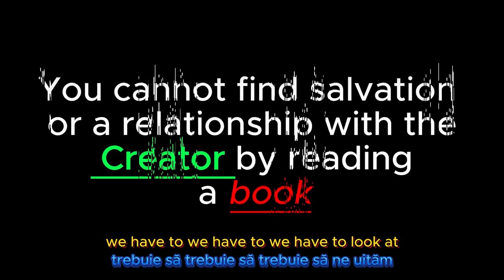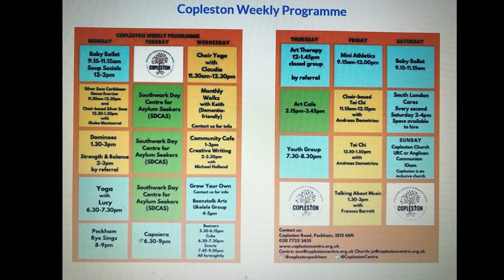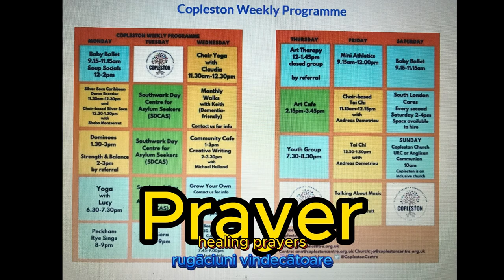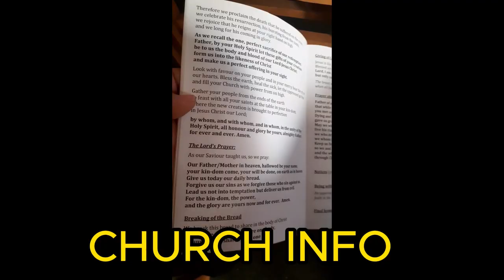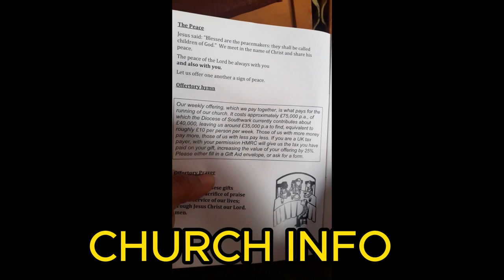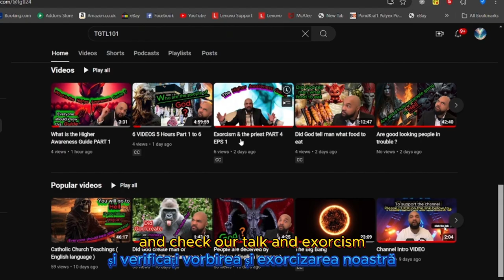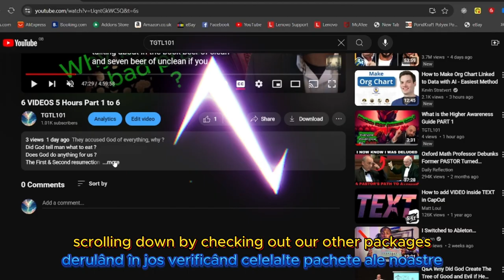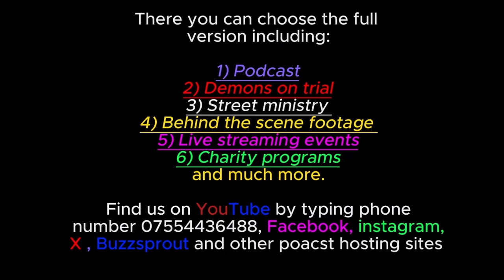Meet the Vicar ( Romanian Language )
What Protestant belief God is ? Church of ENGLAND

Contact name:
The Pathfinder